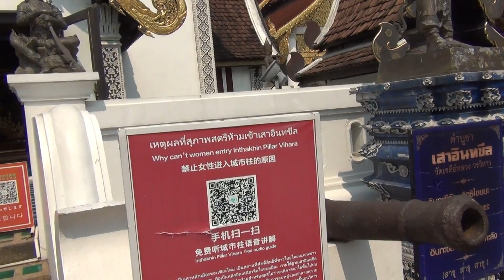Wat Parkeo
Description
daytime